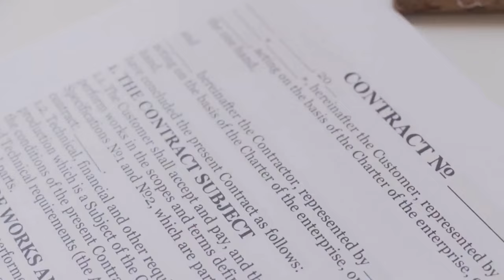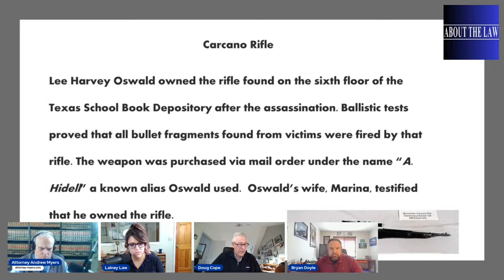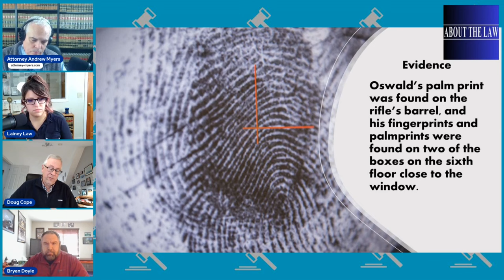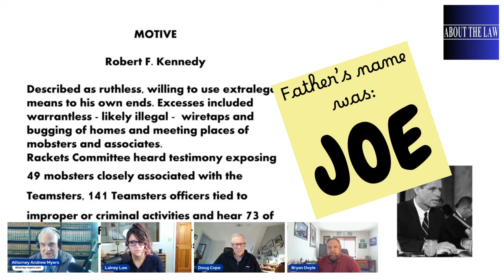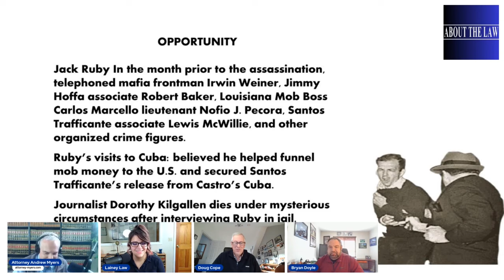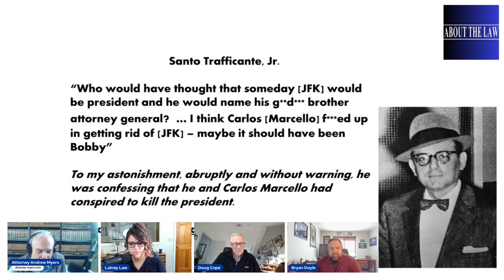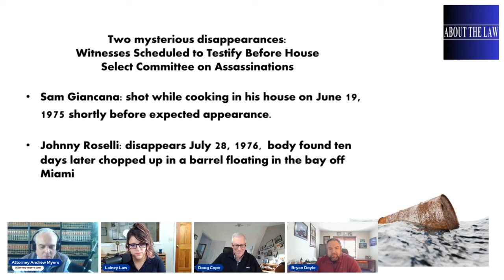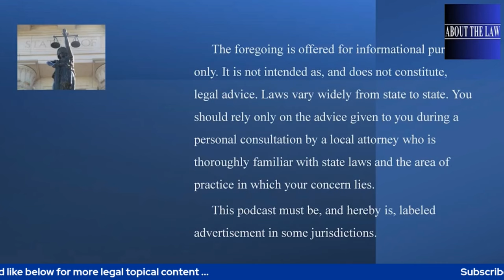JFK Assassination. Why can't the truth be told? What is the truth? Questions, 60 years later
What really happened November 22nd, 1963?  President John F. Kennedy was assassinated.  In broad daylight. In the middle of the day in Dallas, Texas?

60 years later questions persist.

Join us in this podcast as Attorney Andrew D. Myers, host Lainey Law, retired Boston journalist Doug Cope, historian Bryan Doyle, a JFK researcher for 32 years from Johnstown, Colorado ask the questions.

All these decades after the assassination we don’t all agree.  Neither does the country.

If you’re a die-hard “Oswald acted alone” fan, how do you explain a deposition in which CIA top man Richard Helms was asked if Lee Harvey Oswald was ever on the CIA payroll and the answer is redacted?

Did Florida organized crime boss Santos Trafficante really confess to the crime days before he died?

Who really was Dallas nightclub owner Jack Ruby, who shot Lee Harvey Oswald dead in the basement of the Dallas police headquarters two days after the assassination on live TV.

How do the pieces all fit together in view of evidence that Lee Harvey Oswald purchased the Italian Carcano rifle that shot the bullets that day by mail order under an assumed name?

If you have hours for a college level class on the JFK assassination, Professor Daniel Sheehan taught a course and made his lectures available

Join our podcast on this channel, now, as we look at the highlights and ask the questions.

More questions:  Why did both Chicago organized crime boss Sam "Momo" Giancana, and long time underworld casino bagman John "Handsome John" Rosselli disappear just before they were scheduled to appear before the House Select Committee on Assassinations?  One, shot dead in his basement, with one gunshot to the mouth, the other found weeks later floating in a barrel in waters off Miami.